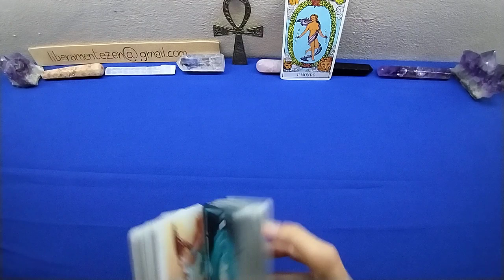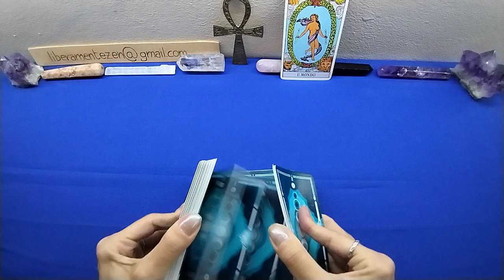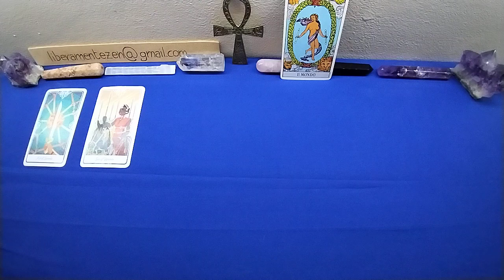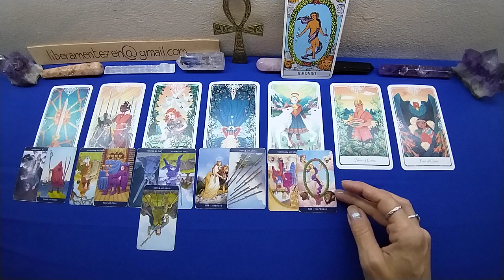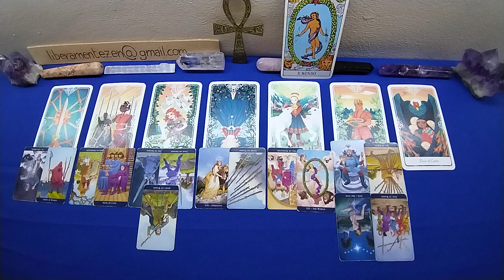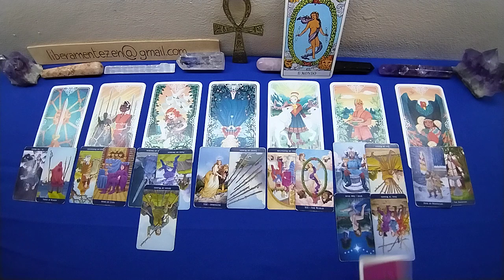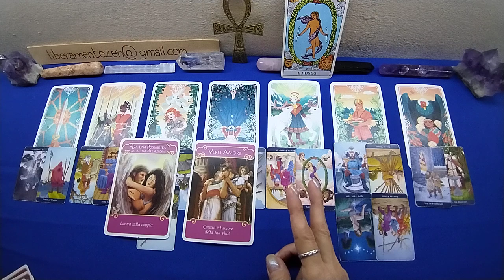ACQUARIO💛 Amore e affetti 15-30 GIUGNO 2023